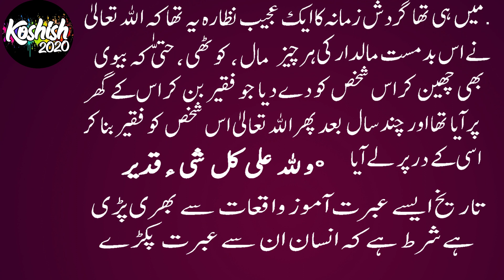|imam ibne jozi | |Ameer hone ka nuskha | koshish2020 |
Imam ibne jozi ne intehai sabaq amoz waqia bayan kiya hei aur ammer hone ka nuskha bayan kiya hei. intehai sabaq amoz waqia hei. jo insaan ko ammer hone se nahi rok sakta.
imam ibne jozi

koshish2020 channel youtube aur google pr search krne ka assan tareeqa ye hai k aap youtube ya google k search panel pr koshish2020 (without space) ya @koshish2020 likhein tou channel ki boht cee videos aap ka saamne aa jaen gi. Aap koshish2020 k logo pe click kr k channel mei aa sakte hein aur subscribe bhe kr sakte hein. jab aap subscribe krein tou bell button ko bhe press kr k all select kr lein. shukriya...